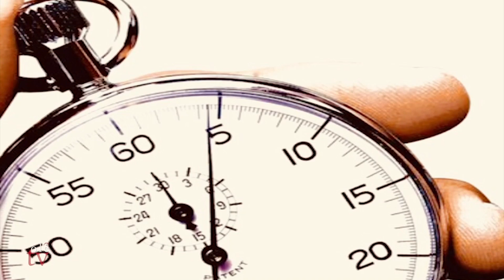Zach Selwyn's 1 Minute Musical Minute - December 20, 2018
Jason Aldean's Mancave, Vladimir Putin's thoughts on rap and more!